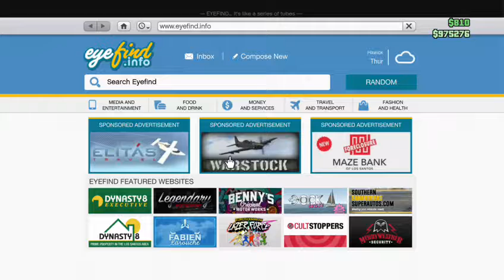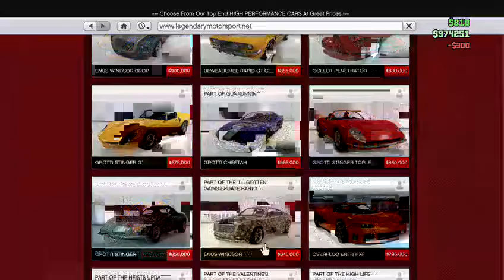GTA 5 - Shopping!